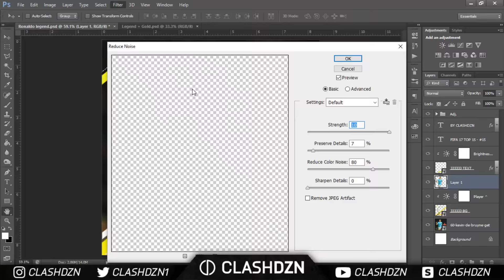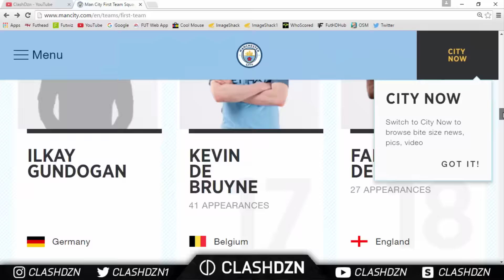FIFA 17 TOP 15 RATING PREDICTION - #15 | Photoshop Speedart